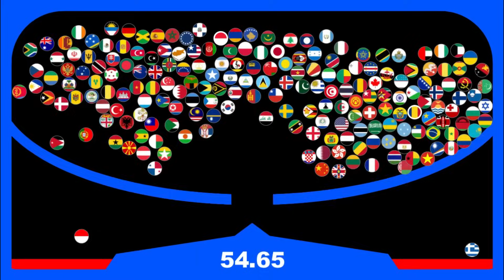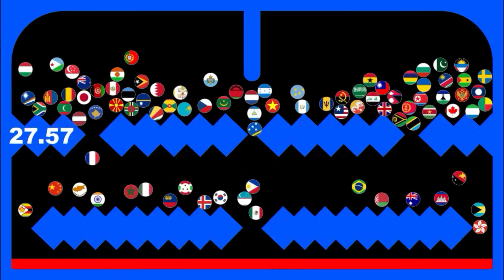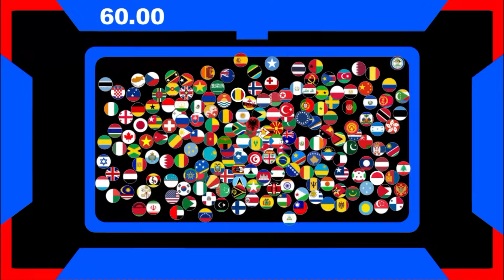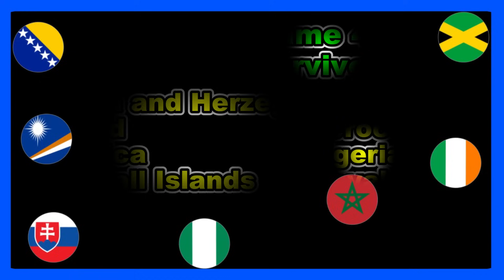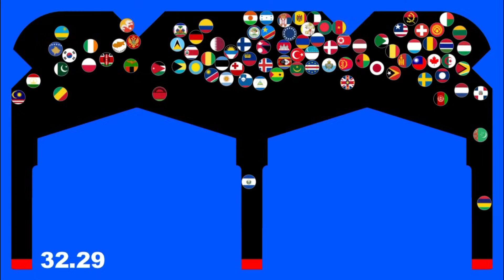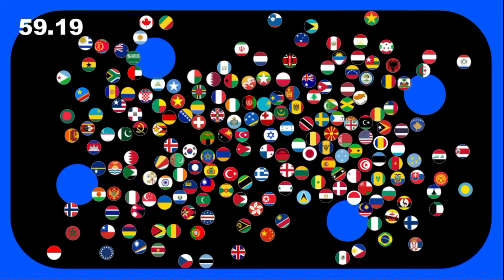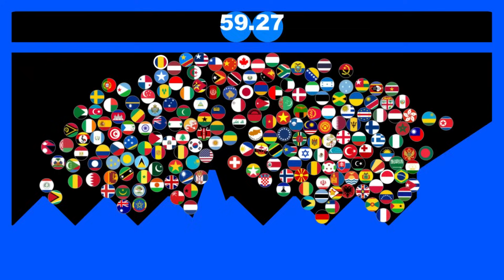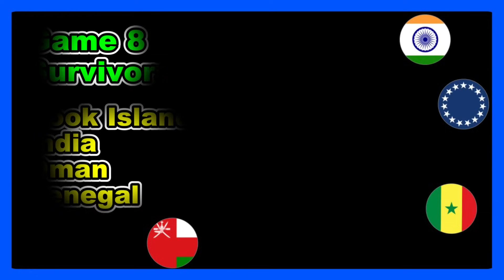1 minute survival party.Ver3 ~200 countries marble race~ in Algodoo | Marble Factory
This video contains 8 types of survival elimination marble race games.
Each game is 60 seconds.
The country that survives 60 seconds is the winner.

200 countries survival marble race. Which country will survive?